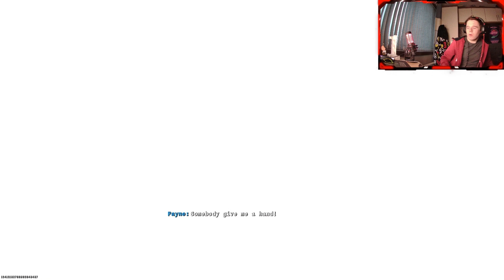Liberty Falls Boss Fight & End Cutscene Reaction | Black Ops 6 Zombies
The first easter egg to be solved in Black Ops 6 Zombies was liberty falls and as of today I had completed it for the first time thanks to the help of my friend @Clippy_idk

Next Is Terminus...

TimeStamps:
Boss Fight - 0:00
End Cutscene - 4:18